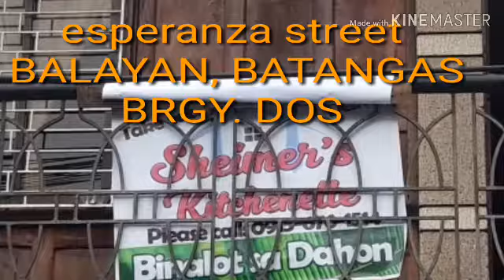pagkasarap ba nare + kung ano-ano nang nilantakan